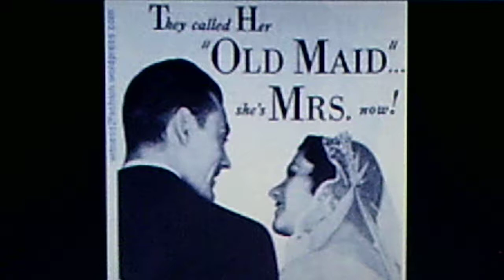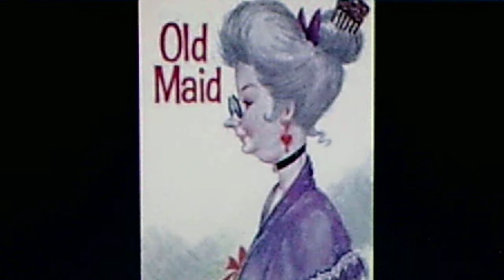Burl Ives: "The Wealthy Old Maid" (1953)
Source: vinyl 45 rpm DECCA EP, #91087 (S 671)